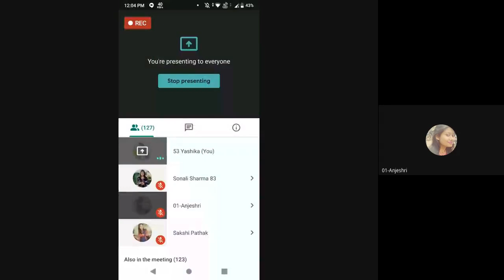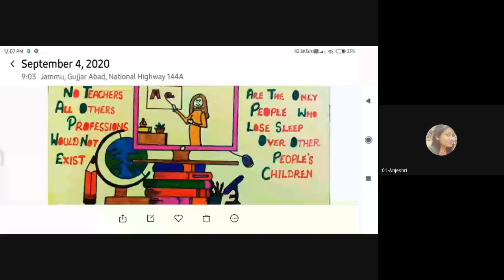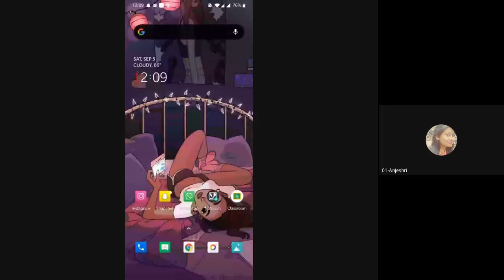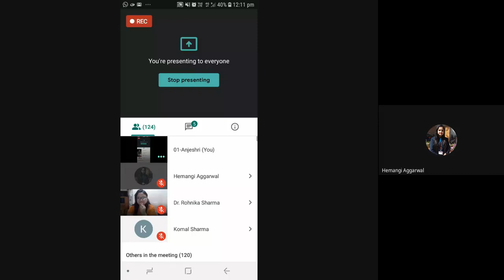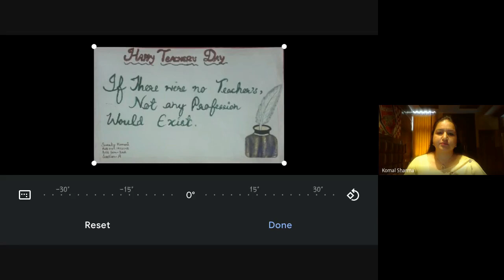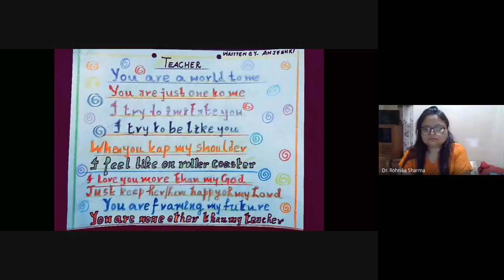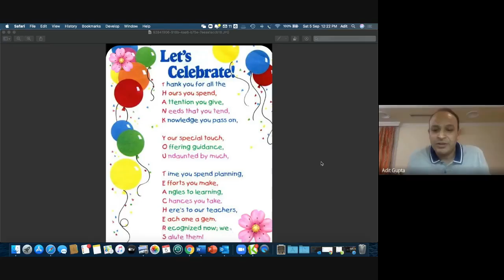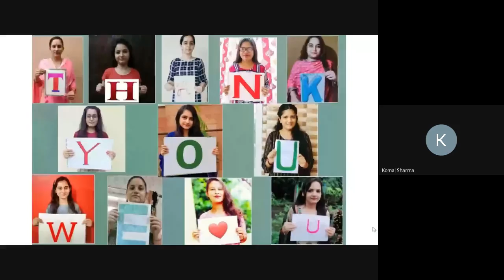Teacher's Day Programme, 2020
Teachers’ Day Celebrated at MIER College of Education

To commemorate the Teachers’ Day, MIER College of Education organized an stimulating programme online via Google meet. Dr. Adit Gupta, Principal MIER College of Education, Dr. Mool Raj Sharma, HOD PG Department, Dr. Rohnika Sharma, HOD UG Department attended the programme.
Mrs Komal Sharma, Convener Cocurricular Committee extended a warm welcome to the principal, teachers and students. She highlighted the life and contributions of Dr. Sarvepalli Radha Krishnan, the legendary teacher and philosopher whose birthday we celebrate as Teachers’ Day. Thereafter a solemn pledge was taken by the faculty members and the students to rededicate themselves to the noble profession of teaching.
The programme begun with heart touching poems recited by the students of both PG and UG departments which were appreciated by the audience. Students from different departments of the college online shared posters highlighting selfless dedications of teachers as nation builders and corona warriors. This was followed by a melodious song sung by Ms. Shakti Devi, a M.A. Education student emphasizing the role of teachers.
Speaking on the occasion, Dr. Adit Gupta said that this day should be celebrated to commemorate our own contributions and rededicate ourselves to our profession. He exhorted all the teachers to bring objectivity, values, transparency and commitment to teaching. Dr .Gupta called upon the teaching fraternity to bridge the gap between the teacher and the taught and rekindle the relationship of trust.
The programme was conducted beautifully by Mrs Anjeshri, a B.Ed semester 3rd student and the vote of thanks was presented by Mrs. Ruchika Kapoor, Co-convener Cocurricular Committee.